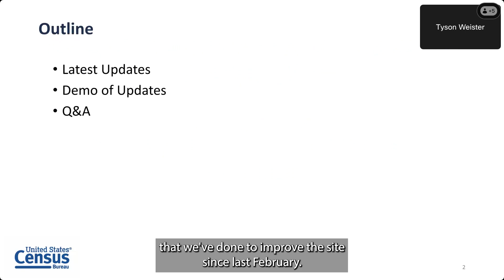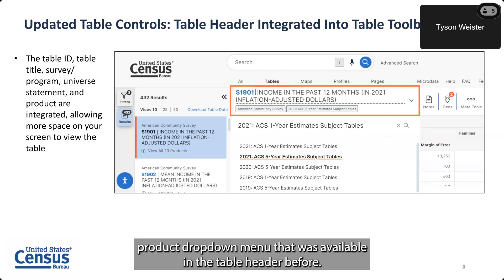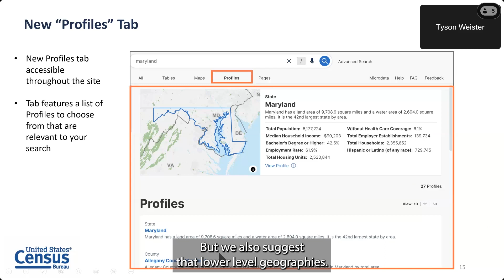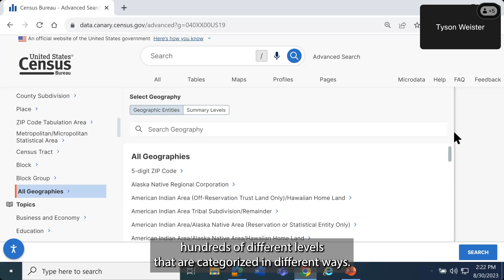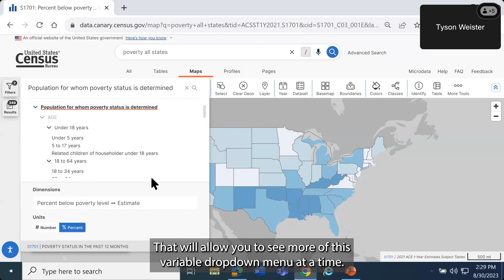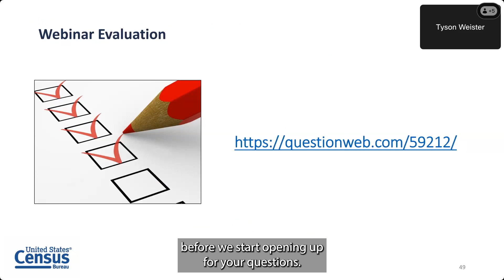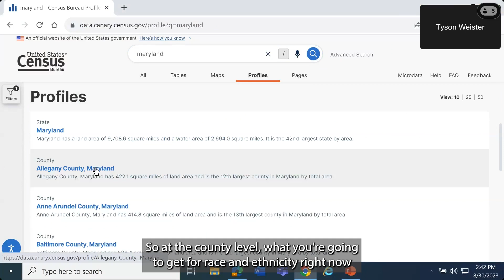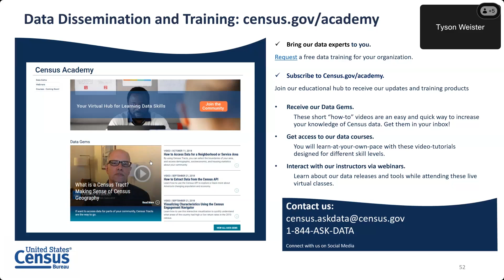Data Census Gov News and Updates August 2023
This video will cover updates on data.census.gov implemented since the beginning of February 2023